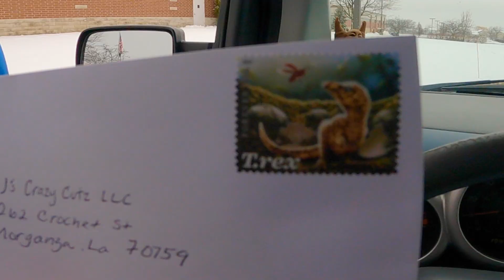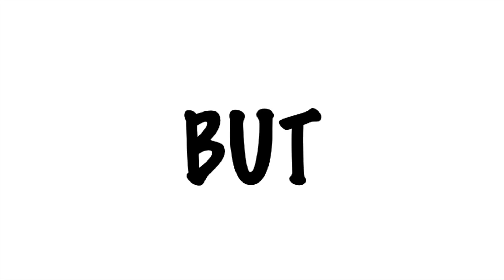CRAFTSMAN 24 in 179 cc Two Stage: Self Propelled Gas Snow Blower//Bears Game with My Bros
Using a snowblower and chillin